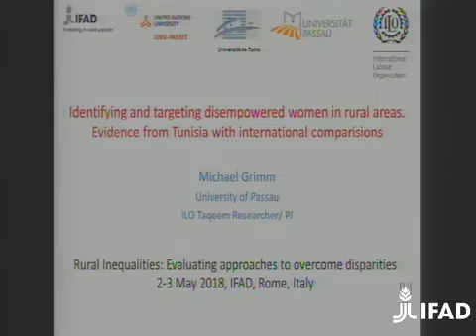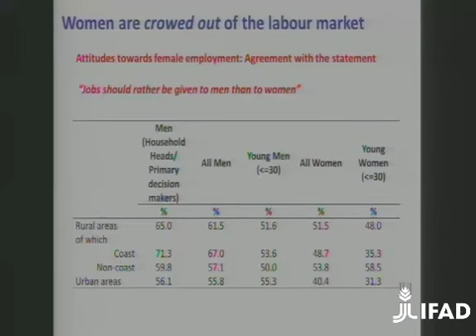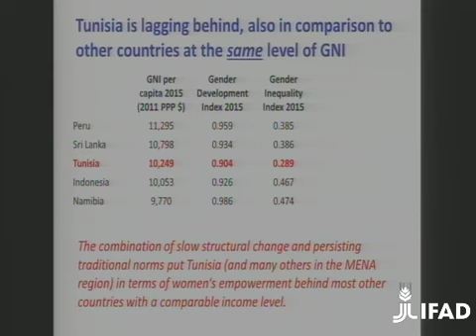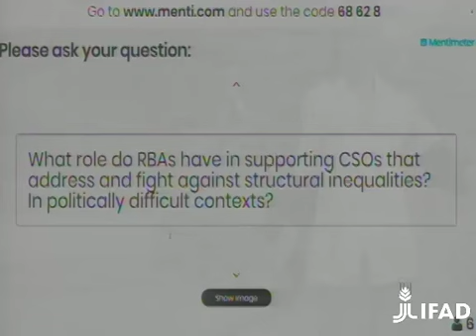Session 9: Poverty targeting approaches and findings. 3 May 2018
Panelists:
Benjamin Davis, Leader of the Strategic Programme
to Reduce Rural Poverty, FAO.
Chitra Deshpande, Senior Evaluation Officer, IOE, IFAD.
Michael Grimm, Professor of Development Economics at the
University of Passau.
Estrella Penunia, Secretary-General, Asian Farmers' Association for
Sustainable Rural Development.Rural Inequalities International Conference, May 2018, IFAD Headquarters
The Independent Office of Evaluation of IFAD organized  an international conference on Rural Inequalities: Evaluating approaches to overcome disparities on 2 and 3 May 2018 at IFAD headquarters.